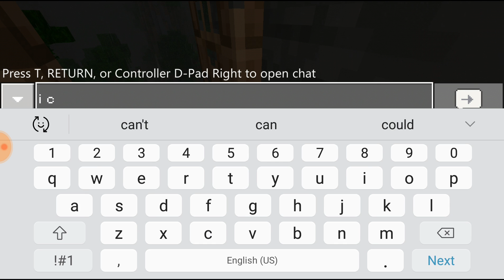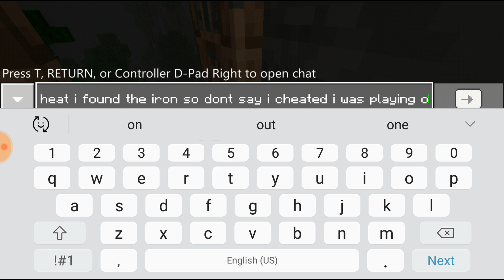Minecraft P.E Survival #2